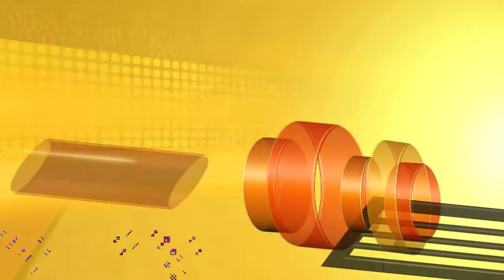NCAA Basketball 10|Wisconsin Badgers Dynasty|Ep.1